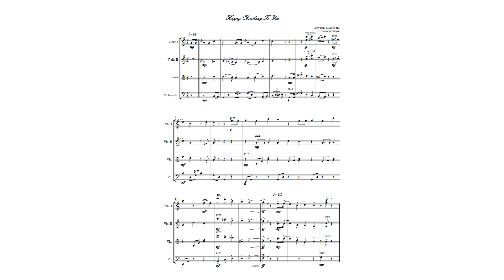Happy Birthday To You - String quartet (Score) - Kanatip Chupan (Thailand)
"Happy Birthday To You (1912)"
for string quartet (Score)
Lyric: Patty Hill, Mildred Hill
Arranged: Kanatip Chupan (Thailand)